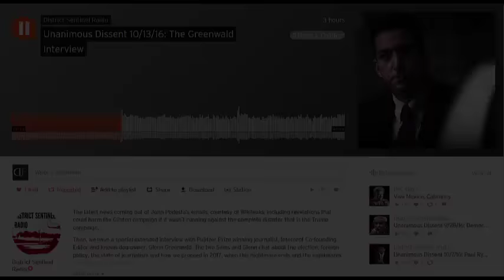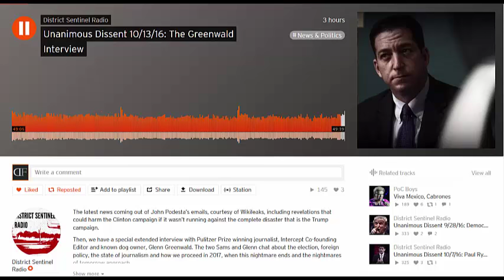Glenn Greenwald on Unanimous Dissent Discussing Eichenwald, Wikileaks, Russia, Clinton and Trump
The guys at Unanimous Dissent interview Glenn Greenwald about how Kurt Eichenwald is being intellectually dishonest in his reporting on a Russian/Wikileak connection. Also discusses the election and the Democrats decent into conservatism and neo-McCarthyism.